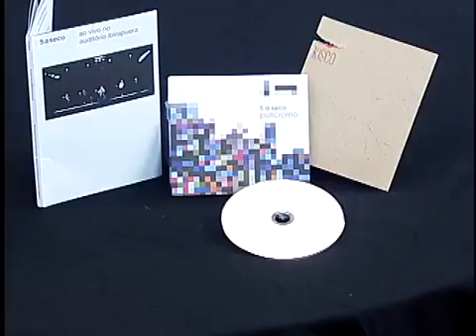JR News Talentos: Leo Bianchini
O cantor Leo Bianchini se apresentou no Jornal da Record News.